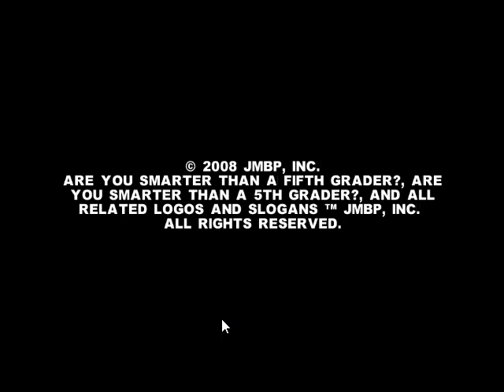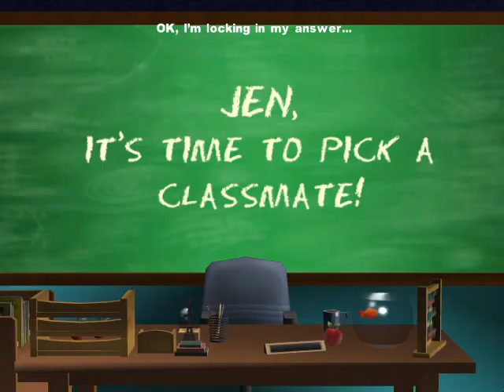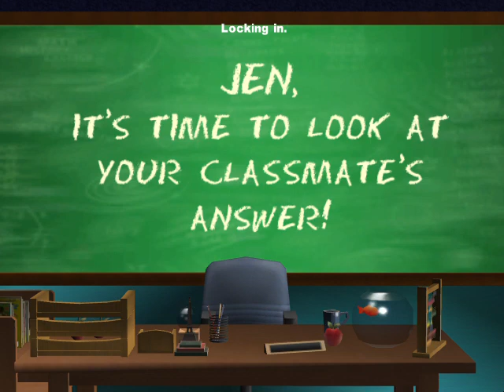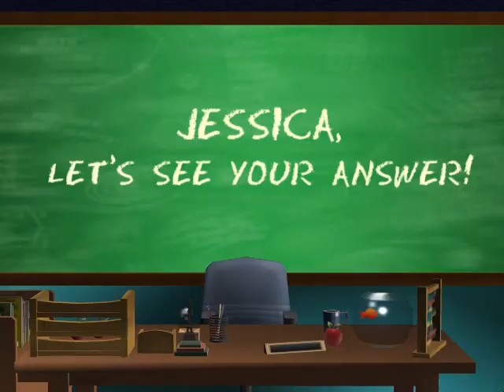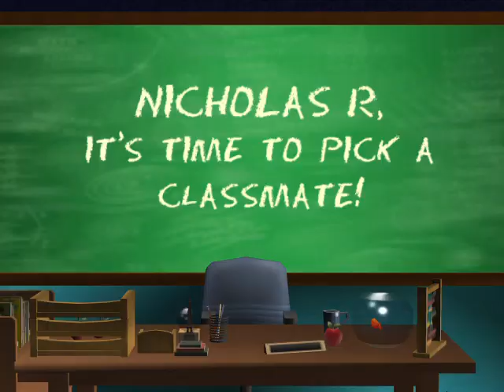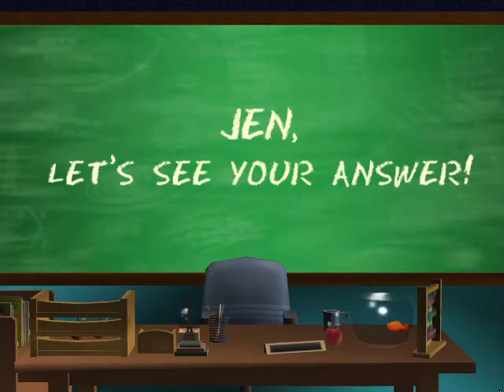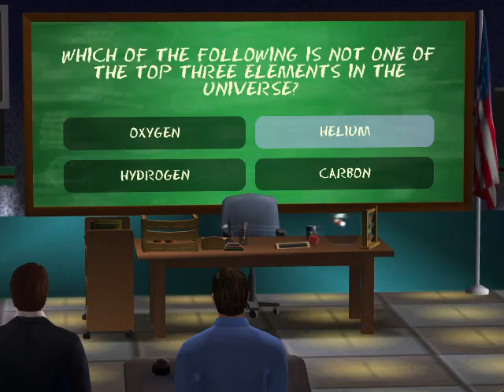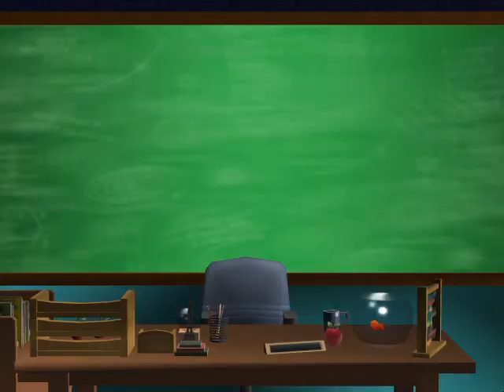Are You Smarter Than A 5th Grader Make The Grade PC Game #5